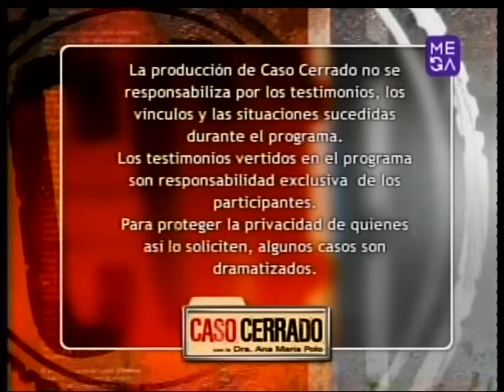Caso Cerrado 2008 - Dolores Que No Se Curan (2/2)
Caso Cerrado 2008! Emitido Por Mega